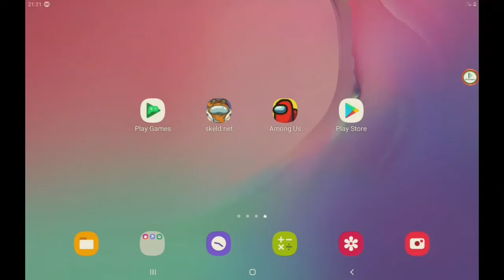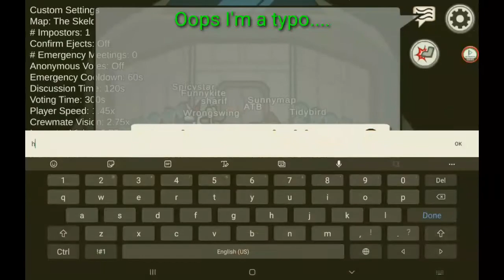How to download Among Us Zombie Mod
Hi friends

This is All Tech Boys

Today I am gonna show you how to download Among Us zombie mod.